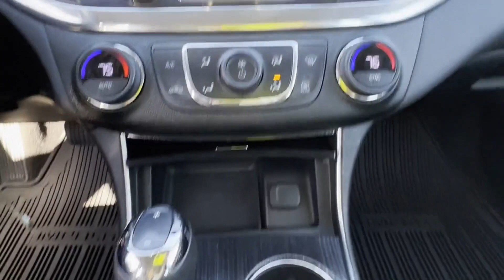Used 2017 Chevrolet Impala LT 2G1105S36H9103216 White Plains, Yonkers, New Rochelle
2017 Chevrolet Impala LT 2G1105S36H9103216 Video

This 2017 Chevrolet Impala LT 2G1105S36H9103216 is full of phenomenal features such as: